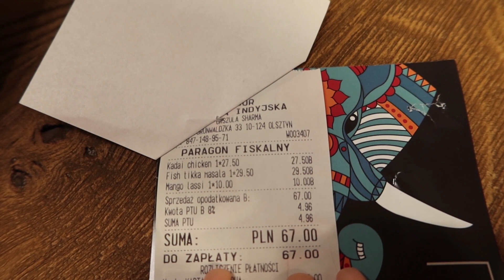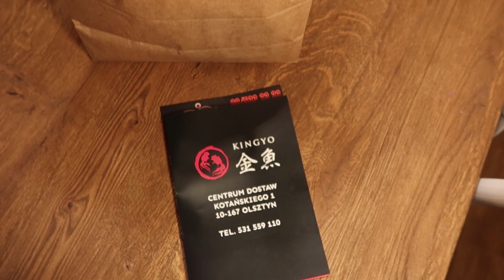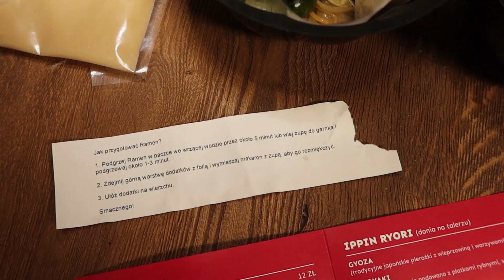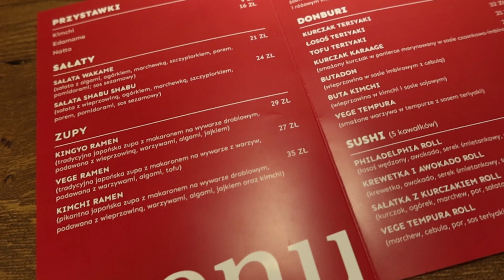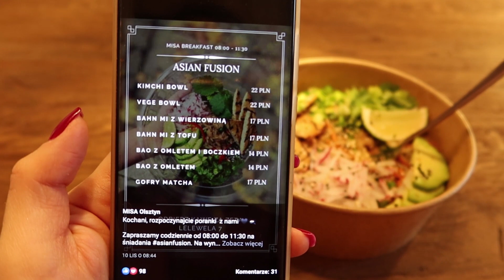Test jedzenia na wynos w Olsztynie